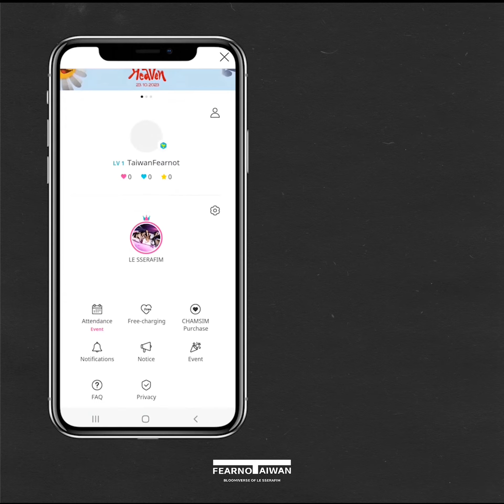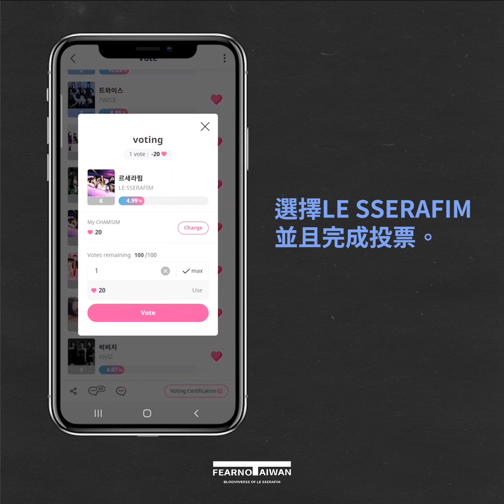【教學】2023 AAA投票方式簡易教學 | LE SSERAFIM台灣綻放宇宙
📣2023 AAA投票教學來囉！
📆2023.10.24(週二) - 11.09 (週四)KST
📲App: IDOLCHAMP
🗳️請記得每天都要投票呦！

歡迎多多分享！
本影片由LE SSERAFIM台灣綻放宇宙出品
嚴禁盜用、二改及二次上傳至其他平台